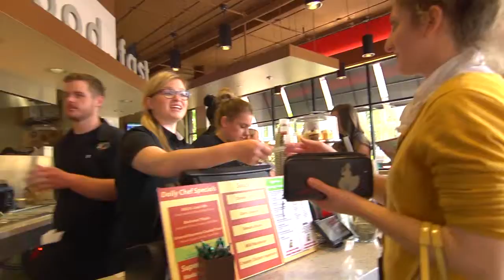The Fresh To Order Difference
Details on what makes Fresh To Order the leaders and trendsetters of the "fast-fine" segment.